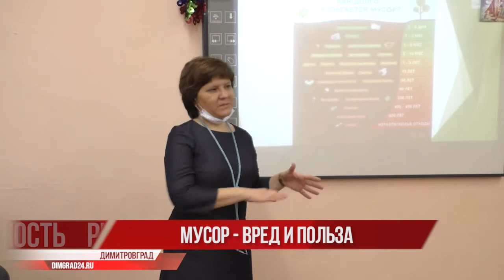Мусор вред и польза. Димитровградские школьники учатся раздельному сбору мусора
Димитровградские школьники учатся раздельному сбору мусора. В общеобразовательных учреждениях города проводят экологические уроки. В декабре в Димитровград по федеральной программе субсидирования регионов поступили специальные контейнеры для сортировки отходов.

Мусорная реформа - это глобальная работа, которая ведется по всей стране. Что знают школьники о сборе и переработке отходов, узнали мои коллеги - корреспонденты телеканала "Димград 24".⠀⠀⠀⠀⠀